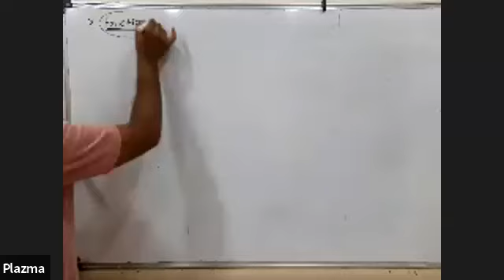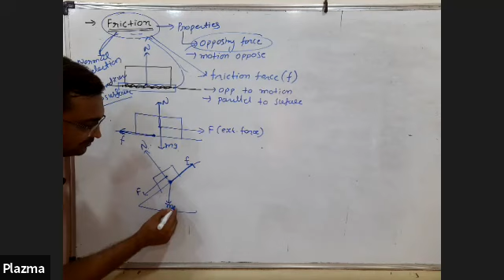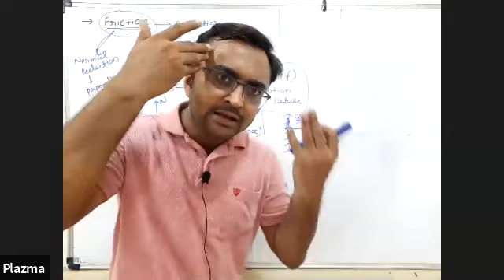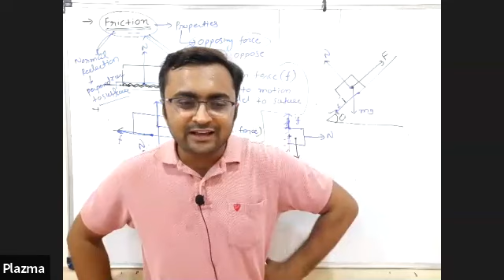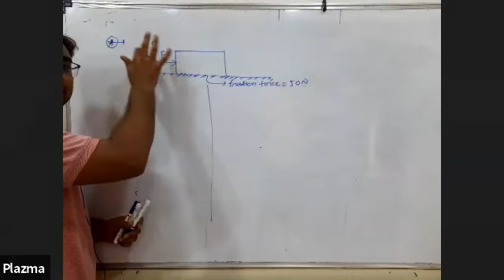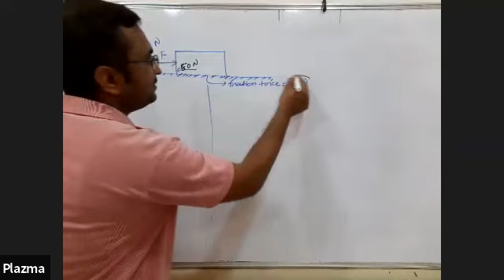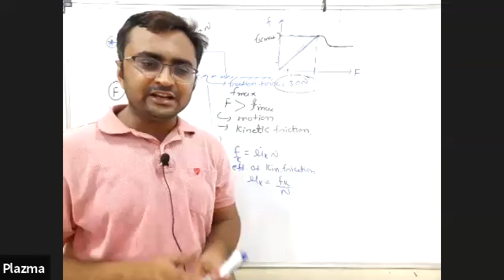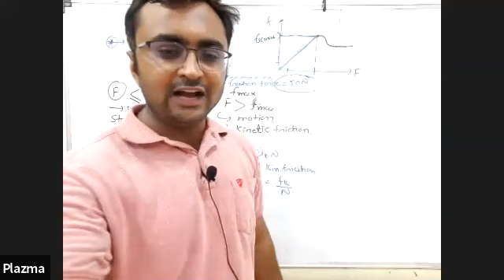Plazma Institute By Pankajsir Class 11 || EM || Ch 5 || 06